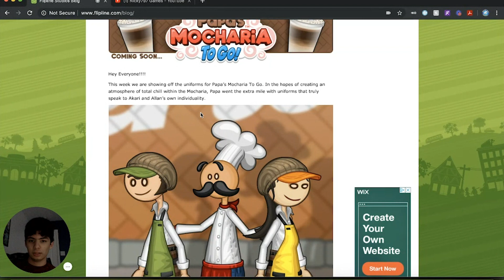Papa's Mocharia To Go Sneak Peek: Uniforms + Closers Tournament 2020 Results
We get to see the new uniforms as well as the results.